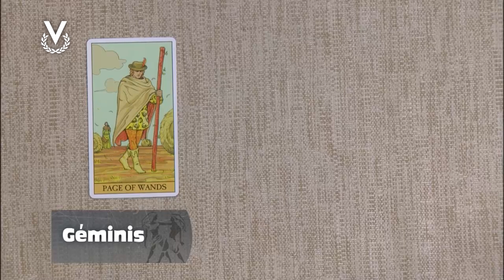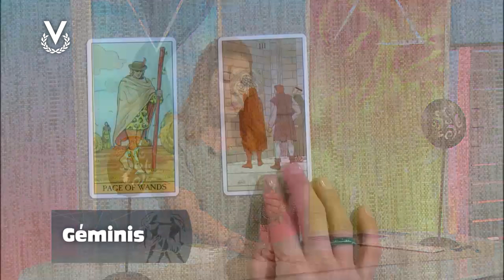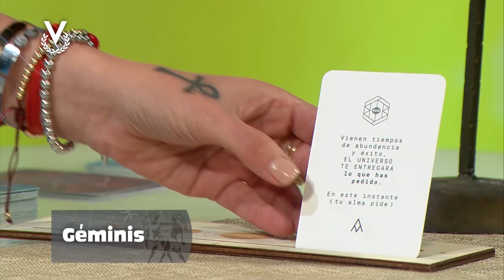Géminis - 30_08_2024 - Los Astros